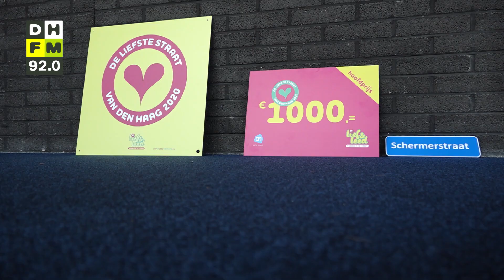Schermerstraat is de 'liefste straat van Den Haag'; 'Wij zijn er altijd voor elkaar'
De Schermerstraat is officieel de Liefste Straat van Den Haag 2020. Die titel is donderdagavond uitgereikt. Coby van den Eijk, het boegbeeld voor deze straat, nam de prijs van duizend euro en een straatbord met daarop ‘Liefste Straat van 2020’ in ontvangst.